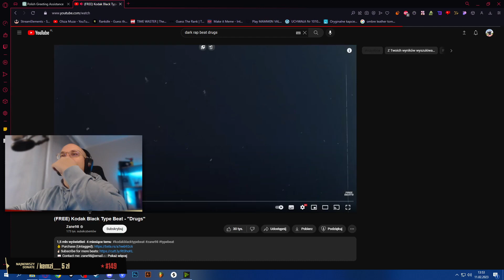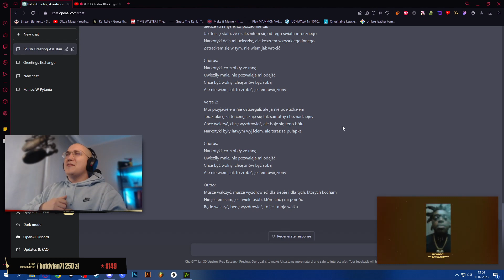OLSZA PIOSENKA Z CHATEM GPT